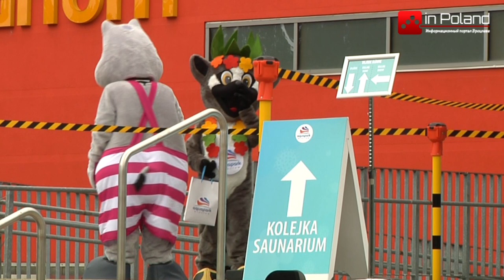Коронавірус: У Польщі відкривають кінотеатри, фітнес-зали, басейни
Від сьогодні в Польщі відмінено частину обмежень, які були введені кілька місяців тому для профілактики розповсюдження коронавірусу.

З 6 червня відкриваються кінотеатри,фітнес-зали, спортивні об’єкти. Надалі діють обмеження, щодо кількості людей, дотримання дистанції в 2 метри та носіння захисних масок.